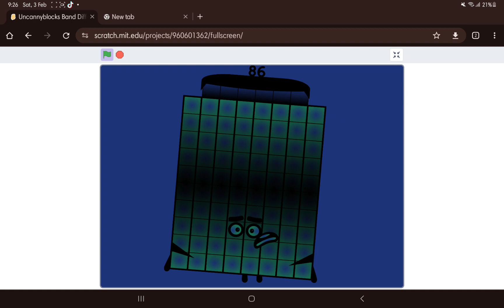sickblocks band 18